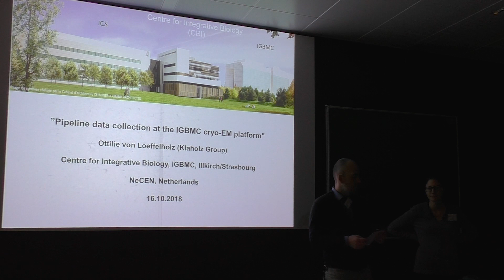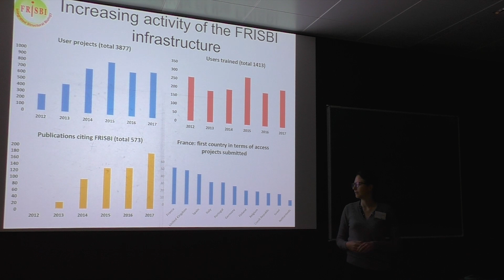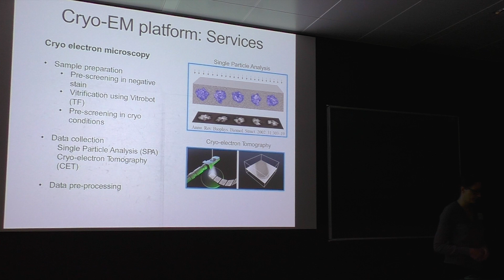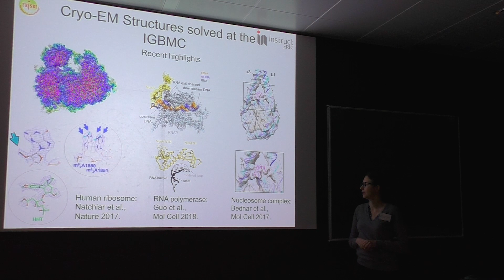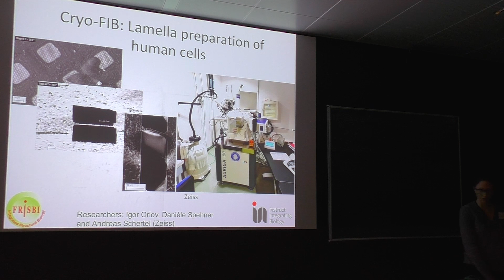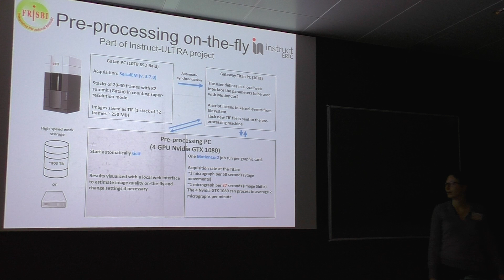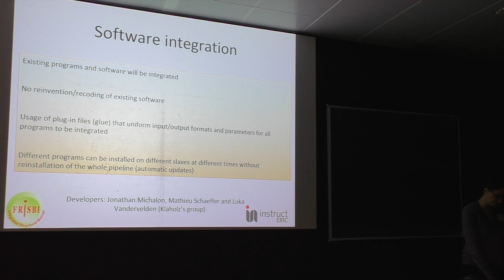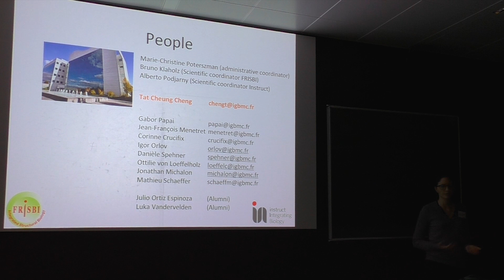Pipeline data collection at the IGBMC cryo-EM platform (Ottilie von Loeffelholz)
Talk given at the second Best practices in Cryo-EM workshop, October 2018 at NeCEN, The Netherlands. This workshop is part of Instruct-ULTRA training program / Instruct-ERIC.